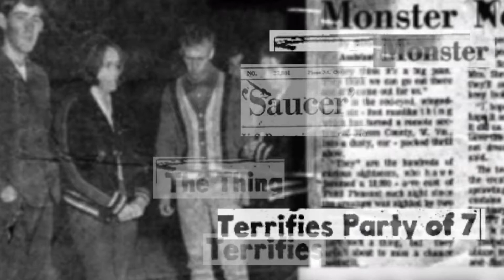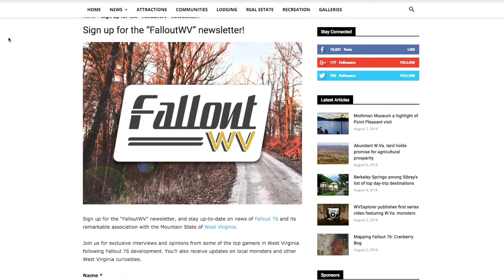Intvw. w/ David Sibray re: Grafton Monster, Fallout 76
Al Clark interviews David Sibray of West Virginia Explorer regarding the Grafton Monster, a beast alleged to roam the hills around Grafton, West Virginia, and which may appear in Fallout 76.